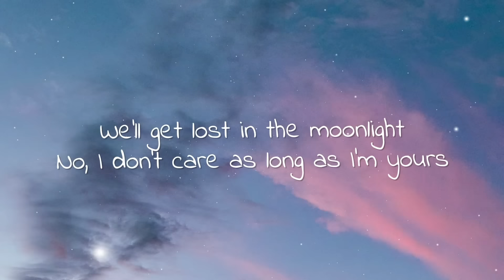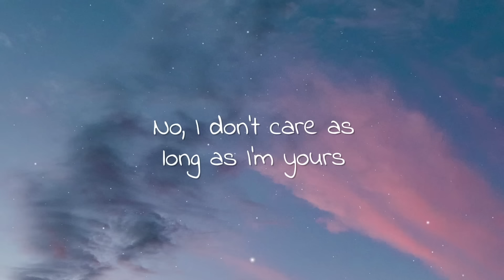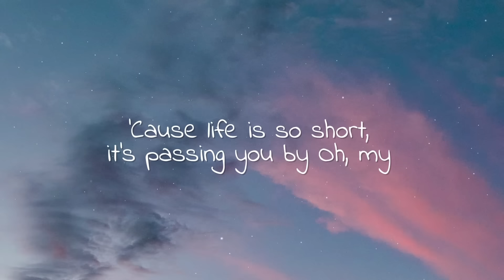Deepend - Be Yours (Lyrics)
🎤  Lyrics:
[Verse 1]
Yeah, we could roll the windows down
And head out to nowhere town
Our song playing on the radio, yeah
Just a little getaway
We'll let the sun lead our way
Wherever we'll stop we'll call it home

[Pre-Chorus]
Ooh, oh-oh-oh
Imagine
Ooh, oh-oh-oh
Whoa

[Chorus]
I could be yours and you could be mine
And maybe together we could waste some time
'Cause life is so short, it's passing you by
Oh, my
Yeah, I could be yours and you could be mine
We'll get lost in the moonlight
No, I don't care as long as I'm yours

[Verse 2]
I'd rather be lost than found
When I'm with you it's all good
And, baby, we ain't got a thing to lose

[Pre-Chorus]
Ooh, oh-oh-oh
Imagine
Ooh, oh-oh-oh
Whoa

[Bridge]
You'll be mine
Imagine
Ooh, oh-oh-oh
Oh, my
Whoa